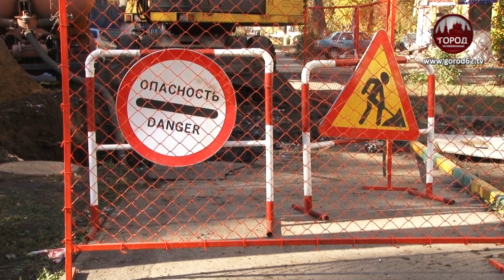Яму не заделали